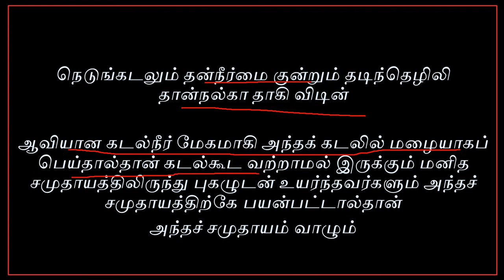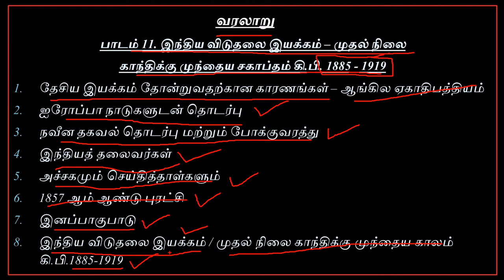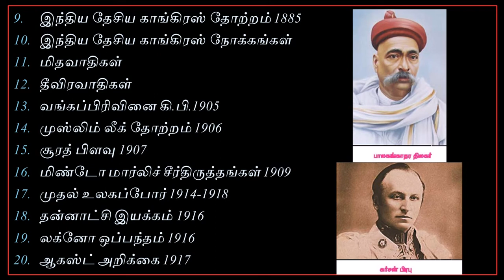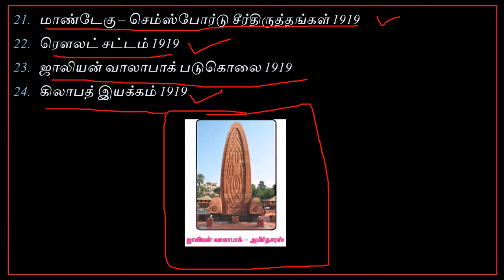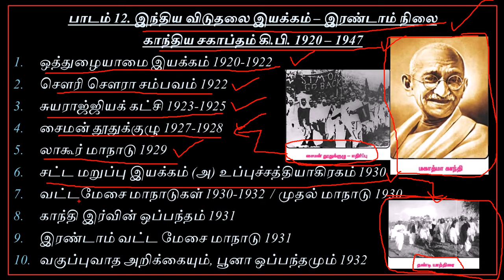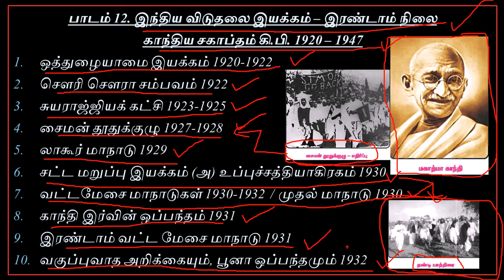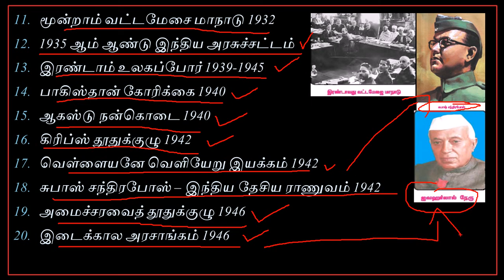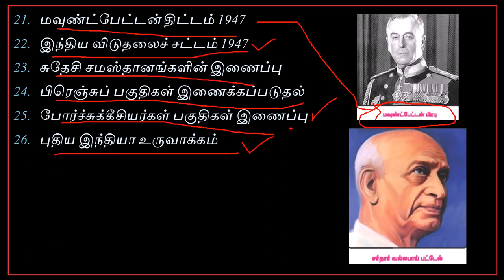Tnpsc & Trb History Part 5.4 மகாத்மா காந்தி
இந்த வீடியோவில் Tnpsc & Trb 2017 க்கான வரலாற்றுப்பகுதியில் உள்ள மகாத்மா காந்திப்பற்றி கொடுக்கப்பட்டுள்ளது. நன்றி.